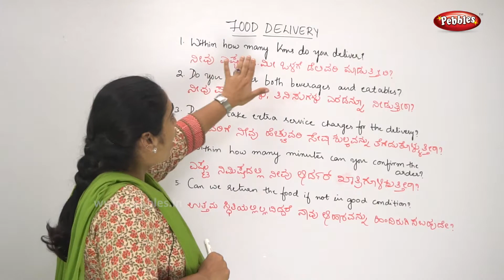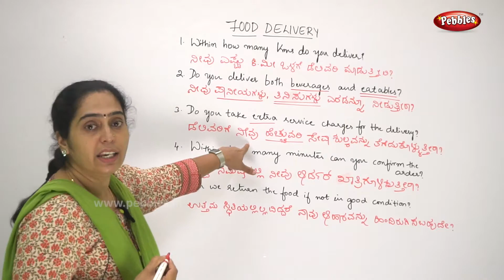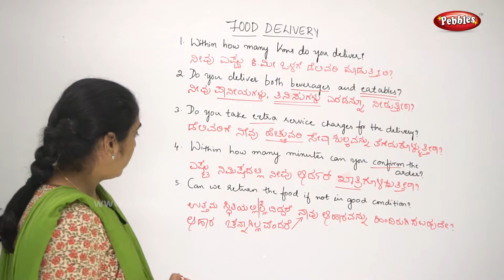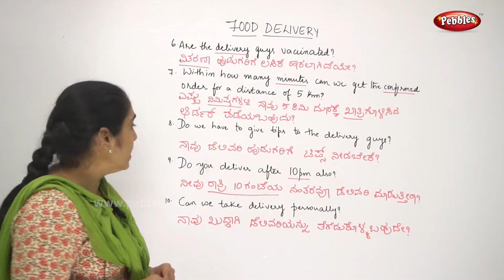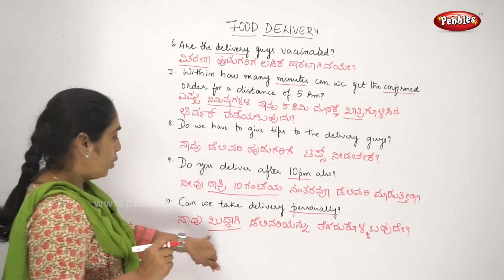Learn Kannada through English | Food Delivery ಆಹಾರ ವಿತರಣೆ